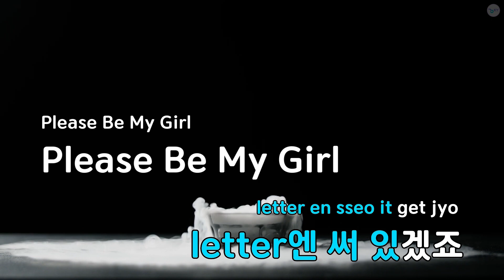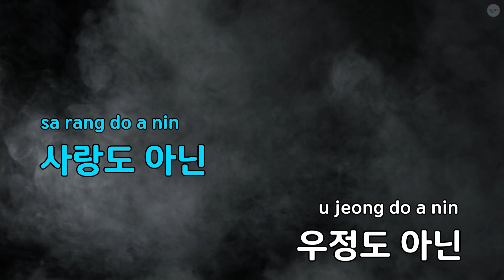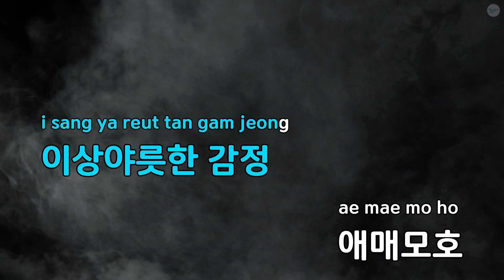Cocktail Tale - 정예경 (KY.81455) / KY KARAOKE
"★ 곡 정보 ★
번호 : 81455
제목 : Cocktail Tale
가수 : 정예경
작사가 : 정예경
작곡가 : 정예경

Copyrightⓒkeumyoung